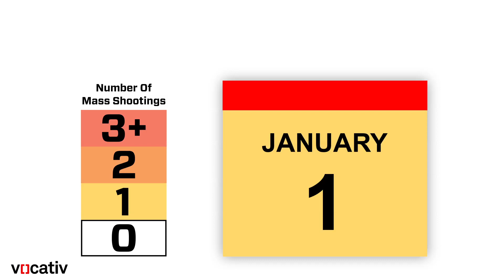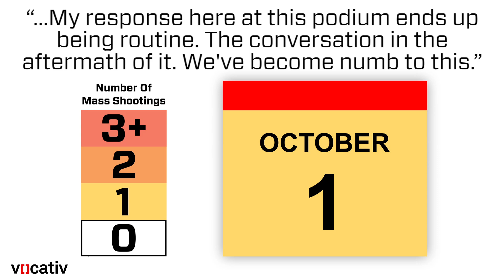A Week Hasn't Gone By In 2015 Without A Mass Shooting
At least one mass shooting, as defined by the the crowdsourced Mass Shooting Tracker, has occurred every week of 2015.